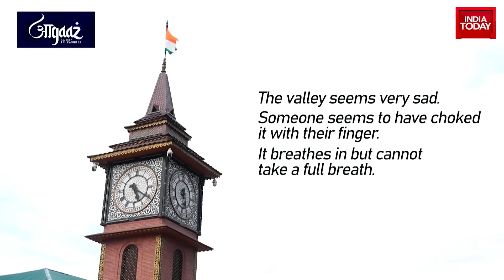Kashmir's Emotional Turmoil And Hope For New Beginnings Amidst Elections | Rajdeep Sardesai's Report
The people of Kashmir have endured emotional turmoil for over three decades. However, a sense of hope is emerging with the upcoming elections, which some are calling a landmark event. The last state elections in Jammu and Kashmir were held in 2014, resulting in an unusual alliance between the People's Democratic Party and the Bharatiya Janata Party. This alliance did not last, leading to President's rule in 2018. The upcoming elections are seen as a potential new beginning for the region.